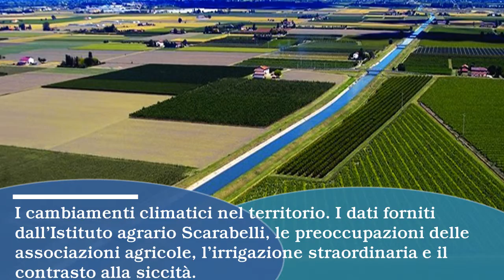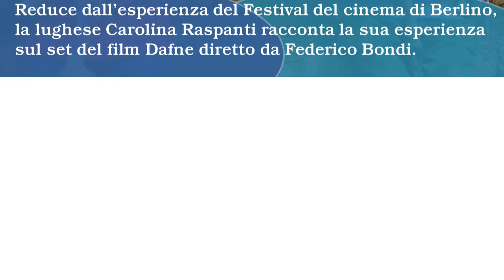Le notizie della Settimana - 28/03/2019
Ecco le notizie che troverete nel numero del Nuovo Diario Messaggero di questa settimana.